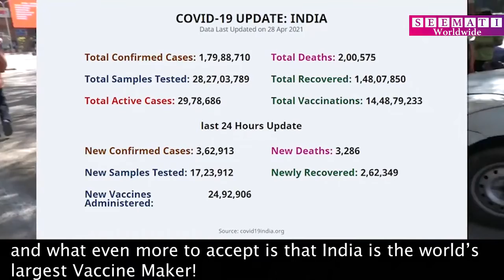Covid 19 India Second Wave - No More Beds - No More Oxygen - Why this happening in India??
Pray For India

No more hospital beds.
No more oxygen supplies.
People begging hospitals to take care of their families.
Lakhs of cases in one day.
This is how massive the virus in India right now over a year into pandemic and what even more to accept is that India is the world’s largest Vaccine Maker!
Since last year India has been given away millions of vaccines to over 90 countries…
But today as the virus is overtaking the entire nation they need it more than anyone…
Why this is happening in India.
And more importantly why are people still having mass gatherings.
There a few months ago the daily number of cases dropped.
Most people saw the virus was almost gone.
And this is where we can learn something important because covid is not gone yet and the moment people think that it is.
Things gets out of control and some countries right now facing huge second waves that are worse than ever.
In India many people decided to go back to their normal lives.
No more social distancing, some people even got back to festivals.
Political and religious gathering.
Until now only a little over one percentage of India population has been vaccinated.
The worlds largest vaccine maker is far from being vaccinated as a nation.
From one crowd to other crowd. Day by day  as many people stopped carrying about the virus.
Unfortunately Covid hit India very hard.
And now, we as the world can only look and send our love and prayers towards india.
Because India need more support and unity than ever.
So sending this global message to all around the world watching this video, its hard to believe one year later covid is stronger than ever and it is not to be underestimated.

As the world is trying to get back to normal , let’s not forget that if your country has very low vaccination then it is better to keep safe by staying home, wearing mask, and socially distancing yourself from others.

And lets keep India in our prayers.
So that they come together to win against the Covid virus once and for all inspiring the rest of the world.